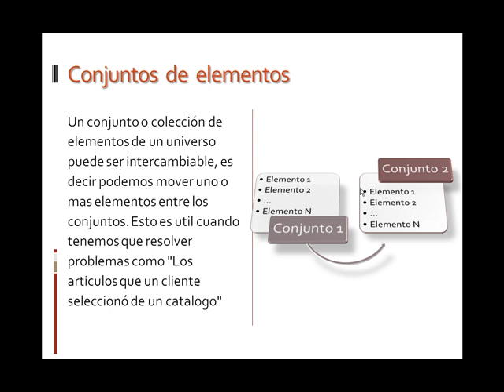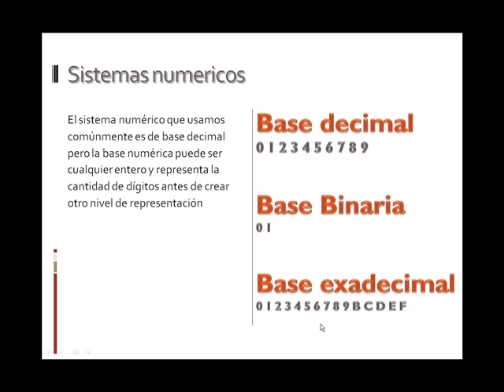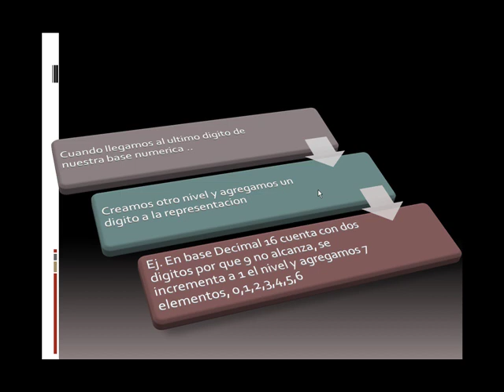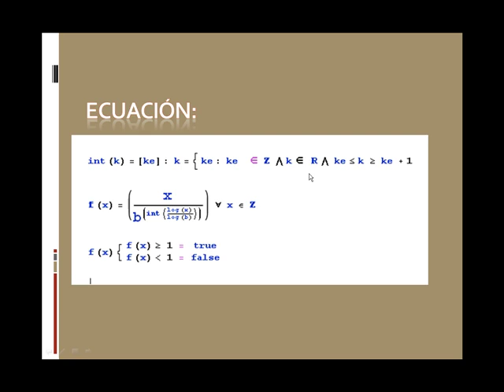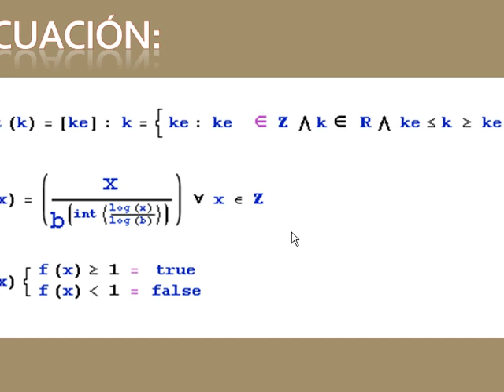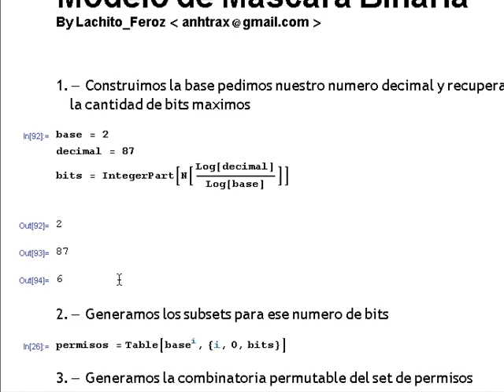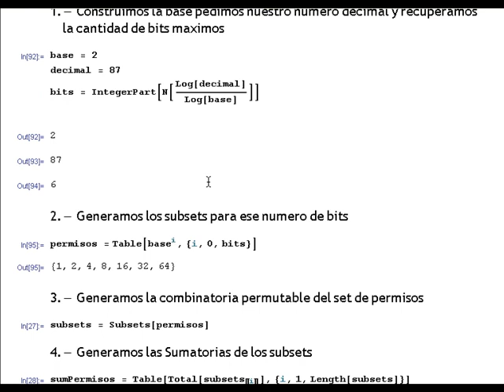Mascaras Binarias y Subconjuntos(BitMasking) Parte 1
Es un tutorial simple para quienes deseen utilizar tecnicas de trasporte de informacion eficiente, yo estoy usando esta tecnica para trasporte de informacion nodular de un modelo de inteligencia artificial que denomino Neuroplasticidad Digital, mas adelante subire ejemplos de este proyecto. Esta basico Use Mathematica 7.